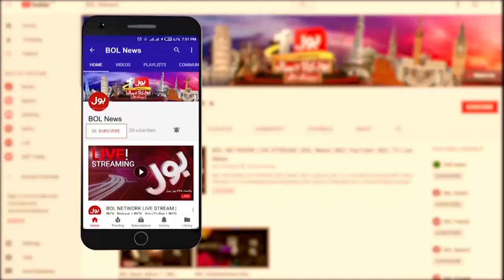Constitutional Courts Will Be Formed Or Not? | Ehtisham Ul Haq Tell Inside Story | Breaking News